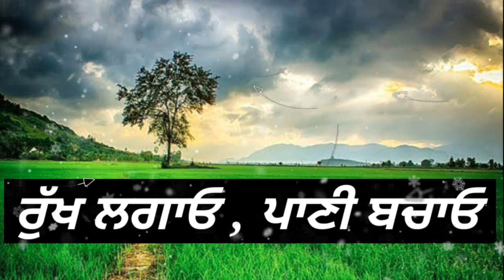ਜੱਟ ਤੇ ਜ਼ਮੀਨ Film ਵਾਲਾ Sukhjinder Shera ਨਹੀ ਰਹੇ / Very Bad News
Veerendra All Films
Veerendra Biography
Veerendra Interview
Veerendra Family

Dushmani Dee Aag Film (1990) ... Jeeta
Jatt Soormay film (1988) ... Jeeta
Patola Film (1988) ... Balwant 'Ballu'
Jatt Te Zameen Film (1987) ... Jeeta
Mera Lahoo Film (1987) as a (Director)
Vairi Jatt Film (1985) ... Veer
Guddo Film (1985)
Ranjhan Mera Yaar Film (1984)
Nimmo Film (1984) ... Karma
Jigri Yaar Film (1984) ... Karma
Yarri Jatt Di Film (1984) ... Jeeta
Laajo Film (1983) ... Jeeta
Ajj Di Heer Film (1983)
Siskiyan Film (1983)
Sardara Kartara Film (1981) ... Kartara
Batwara Film (1982) ... Karma
Rano Film (1982) ... Mohna
Sarpanch Film  (1982) ... Karma
Balbeero Bhabi Film(1981) Succha
Khel Muqaddar Ka Film (1981)( Lambardarni Punjabi1976 film dubbed in hindi Under the title Khel Muqaddar Ka )
Kunwara Mama Film (1979)
Saida Jogan film(1979)
Jindri Yaar Di film (1978)
Giddha film (1978) Doctor Balveer
Zehreeli film (1977)
Do Chehere film (1977) Hindi film as a Raj
Lambardarni film (1976)...Karma
Santo Banto film (1976). Jeeta
Sawa Lakh Se Ek Ladaun film (1976) ... Gafoor Khan
Taakra film (1976)
Dharam Jeet film (1975)
Teri Meri Ik Jindri film (1975) Jeeta
Insan Aur Insan film  (1973) ...

Biography DPD episode 40

Dhadkan Punjab Di ਧੜਕਣ ਪੰਜਾਬ ਦੀ

Dhadkan Punjab Di

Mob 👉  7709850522